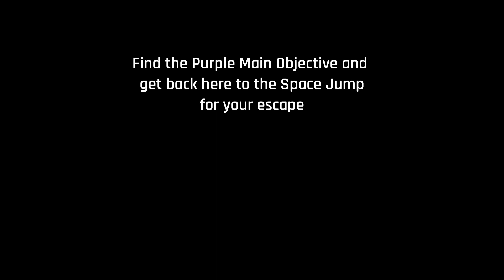Space Station Sprint - Gameplay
Space Station Sprint